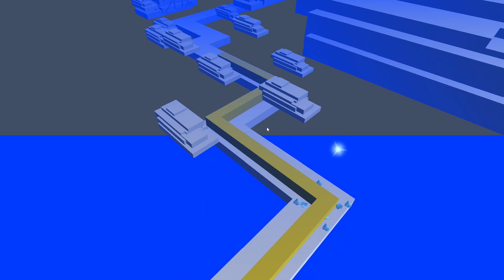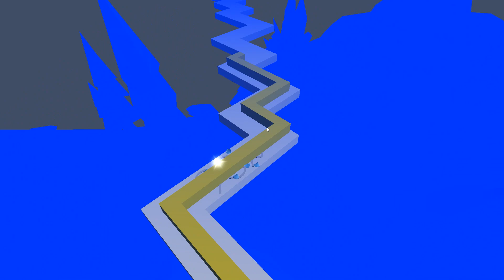Dancing Line (Fanmade) － The Dream of Sky Country by Etheric Dream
Join us on discord  (Join Rhythm Games Hub or Dancing Line China to download Dancing Line Fanmade Level) :
      Can use Chinese to chat:
      Can't use Chinese to chat:
           [NameChange]Rhythm Games Hub (Dancing Line Discord):